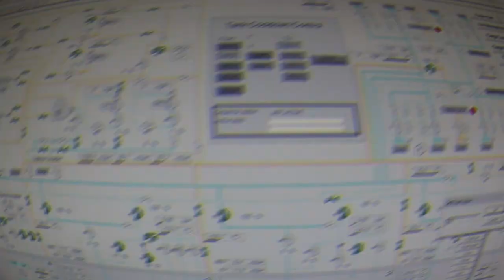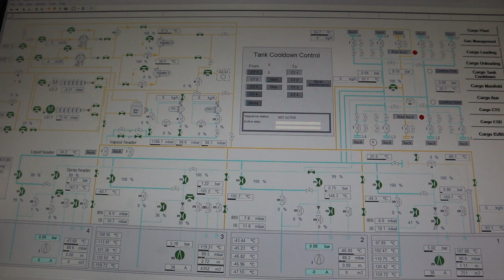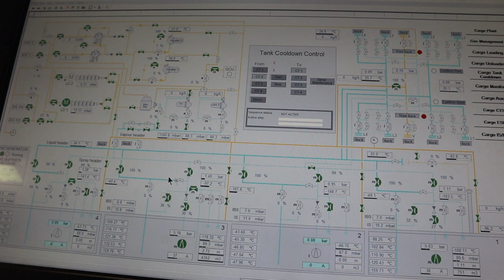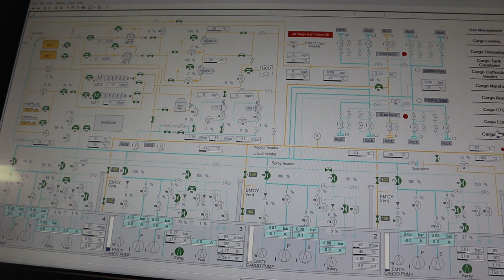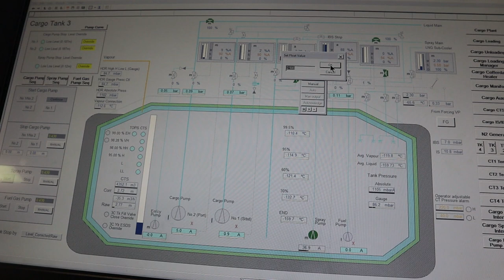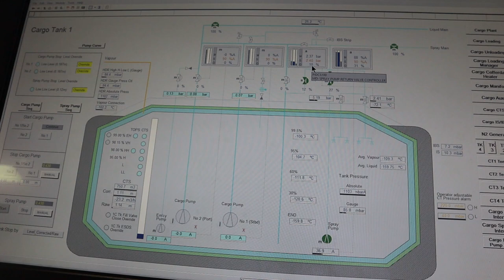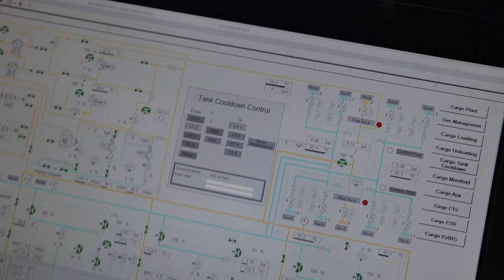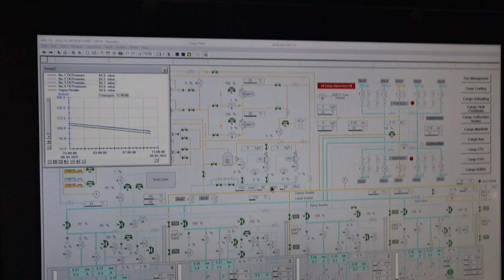Cool down LNG Cargo Tanks and the cargo operation required to be load ready [ part 2]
On this episode we will see how do we Cool down the LNG Cargo Tanks and the cargo operation required in order to be load ready this is part 2.
This operation requires good time management and communication by all teams.
The operation is explained step by step by him and some items that require additional attention are highlighted.

This is also a cool down operation with two spray pumps from two separate cargo tanks having the spray line isolated, this is an operation possible to be conducted on all membrane type LNG carriers.

The target during these operations is to achieve the required ready to load temperature in order to accomodate our next cargo.

If you have missed Part 1 of the cooling down click on the following link:

Have you managed to have a look on my latest videos?
Spare some time and get some training out of them for free.

Davit launch type Lifeboat, How to Launch? What lifesaving equipment is on board, How to operate it?

00:00 Introduction
00:36 CCR Second Mater in attendance
01:30 Continuation of Part 2 Cool down process
03:48 Why do we place the port spray nozzles rails